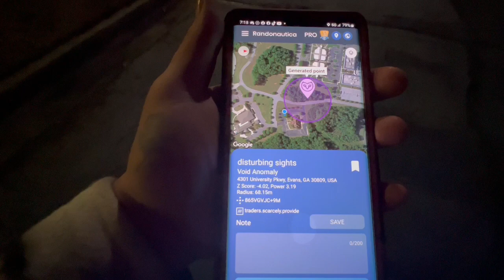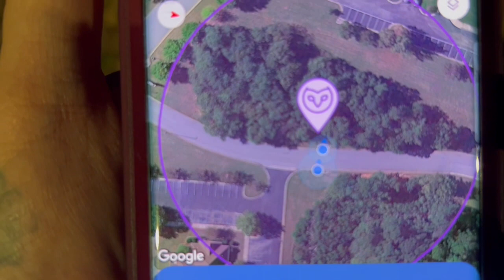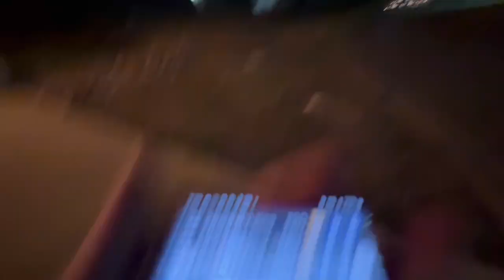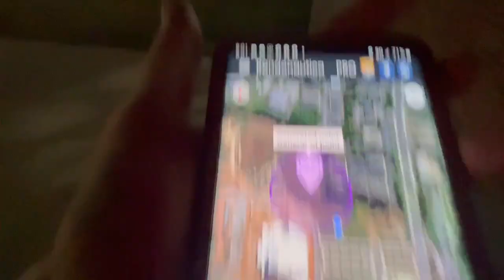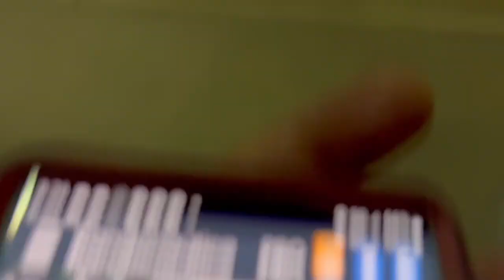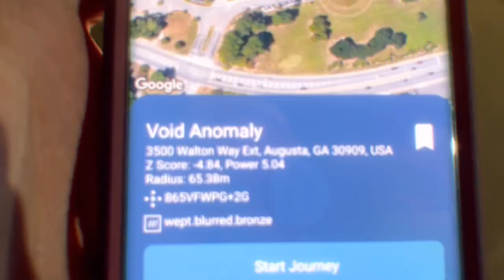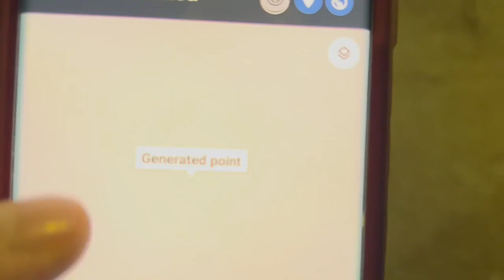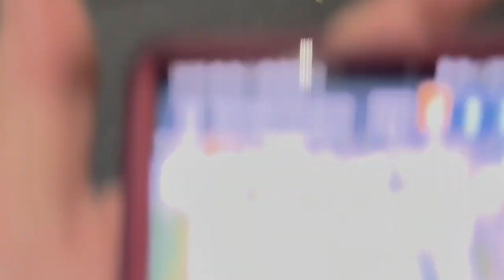DANGEROUS RANDONAUTICA.. IM BEING FOLLOWED BY POLICE ALL NIGHT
Whats up beautiful fam back with new live randonautica from Augusta GA and it was wild from the first pin to finding a mysterious sketchy box in nowhere to police being all over the place To dangerous encounter and more.

let's try to hit 1000 views or 500 likes and ill drop next Randonautica  vid. But iknow the fam got this. So let's go

We got alot alot more coming so "ARE YOU READY FOR THE RIDE" Fam asked for it so

Welcome to the "One And Only Family" Exploring Haunted Locations And Investigating The paranormal

Shoutout to members.. Tracey B, WeltonvilleGal, Georgia K, Carl W, Grace Mc, Paula C, Eugenia F, Lovefromillinois, Beth B, Mellisa F, Dezperado_Red, Genie F, Leigh T, TME, BlueBerry

If u join please message me so u can get ur perks..

Snap leagecolbybc

IG Story_Of_LeageExploring Haunted Locations And Investigating The paranormal